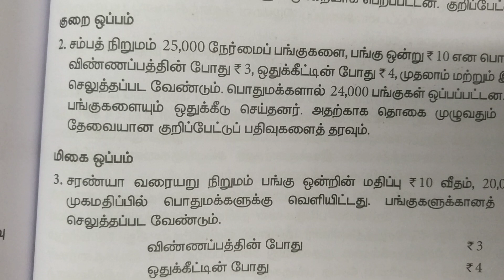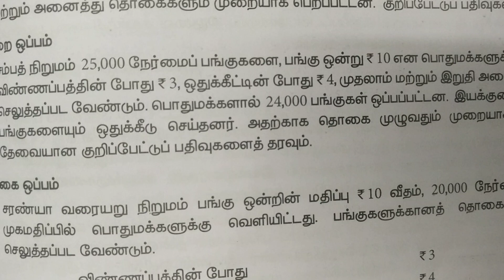7.நிறும கணக்குகள் -ப.வினா 2